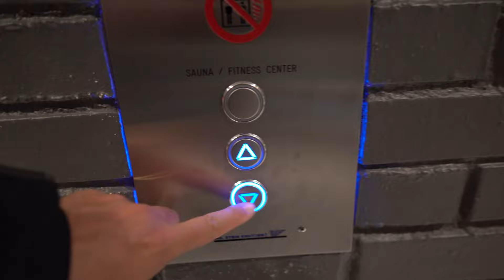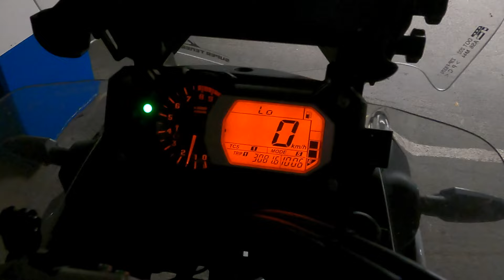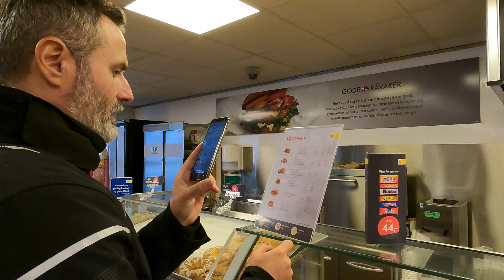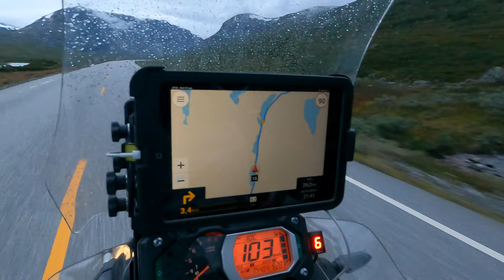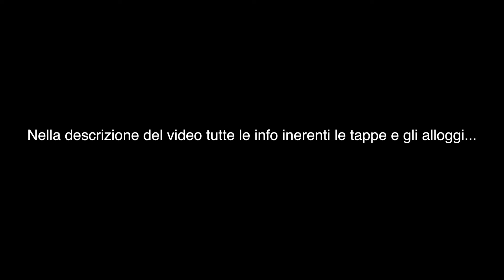STRADE PAZZESCHE IN NORVEGIA - AURLANDSFJELLET SOGNEFJELLET F55 DIREZIONE NORDKAPP IN MOTO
Domenica mattina, sono le 6:15 quando dico a Sara, "bisogna alzarsi che la tappa di oggi sarà difficile ma bellissima"... Alloggiamo al Radisson Hotel, praticamente sopra al Bryggen (straconsigliato rapporto qualità-prezzo-posizione per chi come noi ha poco tempo per visitare la città), la colazione viene servita dopo le 8:00, quindi approfittiamo per fare una piacevole passeggiata nel quartiere di Bryggen Patrimonio UNESCO... La città ci appare vuota, d'altronde la sera precedente pullulava di gente, il mercato del pesce è chiuso perché domenica (unico giorno della settimana chiuso), torniamo all'hotel per "assaltare" nel vero senso della parola la cucina dell'hotel, colazione SUPER...
Ripartiamo con la consapevolezza che riuscire a fare tutto l'itinerario prefissato da casa sarà difficile, ma nonostante il tempo veramente avverso e le basse temperature percorreremo due delle strade più belle di tutta la Norvegia, L'Aurlandfjellet prima che sovrasta L'Aurlandtunnel (il tunnel stradale più lungo del mondo con 24,5 km) per passare poi alla mitica F55, la Sognefjellet, PAZZESCA... Arriveremo nella nostra "casina" sopra il Geirangerfjord alle 22:00, con un leggero bagliore che illumina la vallata sottostante... Geirangerfjord SPETTACOLARE.

itinerario:
1 notte Innsbruck Gartenhotel garni Pension B&B 84 euro compresa colazione
2 notte Weimar Hotel Anna Amalia 85 euro compresa colazione
3 notte Lubecca Hotel Herrenhof 98 euro compresa colazione
4 notte vicino Hirtshals Hotel Tannishus 93 euro
5-6 notte vicino Tau Wathne Camping 85 euro
7 notte Bergen Radisson Blu Royal (dietro al Bryggen) 104 euro
8 notte Geiranger Westeras Gard (sopra al Geirangerfjord) 118 euro

Fateci sapere nei commenti se la serie CAPONORD IN MOTO 2021 sotto la pioggia vi sta piacendo con  un mi piace o  una condivisione...